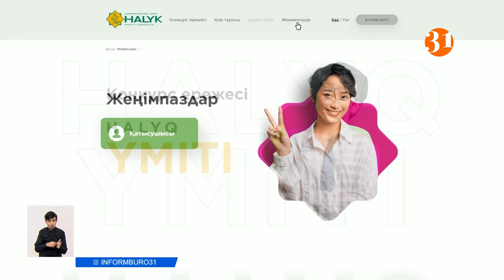«Halyq үміті» әлеуметтік идеялар байқауының жеңімпаздары анықталды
«Halyq үміті» әлеуметтік идеялар байқауының жеңімпаздары анықталды. Көпшіліктің ашық дауыс беруі негізінде ұйымдастырылған сайыста еліміздің барлық аймағынан ең үздік 50 жоба таңдалынып алынған. Байқаудың әрбір жеңімпазы «Халық» қайырымдылық қорынан 1 миллион теңге көлемінде ақшалай сыйлық алады.
Қыркүйек айында басталған байқауға үміткерлер еліміздің түкпір-түкпірінен қатысқан. Олар халықтың аз қорғалған топтарына әлеуметтік қолдау көрсетер, қоғамның өзекті мәселелерін шешуге септік етер түрлі жобаларын ұсынған. Солардың қатарынан ең үздіктері таңдалды. Мәселен, жүлдегерлер қатарындағы Абылайхан Әбдірәш елордада медицина саласындағы еріктілер мектебін ашу туралы бастамасын ұсыныпты. Арнайы дайындықтан өткен еріктілер хоспис, диспансер мен ауруханаларда көмекке мұқтаж науқастарға күтім көрсетеді. Әрі алғашқы көмек жасауға да әзір болады.
АБЫЛАЙХАН ӘБДІРӘШ, «HALYQ YMITI» әлеуметтік идеялар байқауының жеңімпазы:
–  «Хоспистарда, больницаларда медициналық қызметкерлердің онсыз да қолдары бос емес. Өздерінің күнделікті атқаратын жұмысы бар. + Сондықтан, біздің волонтерлар өздері медик болғандықтан, болашақ мамандықтары ғой. Сондықтан, өздері де тәжірибе жинайды. Одан бөлек халыққа да көптеп көмегін тигізеді» 00160208
Қаржылай жүлде инклюзивті театр труппасына да бұйырды. Денсаулығында менталды өзгерістері бар 20 адамнан құрылған өнер ұжымы түрлі спектакльдер қоюмен айналысады. Олар байқауға «Маған қара» жобасын ұсынған. Яғни, дамуы ерекше адамдардың бейне-портретін жасап, көрме ұйымдастырмақ. Басты мақсат - бұқараға барлық адамның теңдігін дәріптеу екен.
ЕКАТЕРИНА ДЗВОНИК, «HALYQ YMITI» әлеуметтік идеялар байқауының жеңімпазы:
– Бірнеше күн бұрын «Халық» қайырымдылық қорынан хабарласып, конкурста жүлде ұтқанымызды айтқанда өте қуандық. Топ мүшелері атынан біздің жобамызға қолдау көрсеткендерге алғыс айтамын. Бұл ақшаны біз көрмемізді сәтті ұйымдастыруға жұмсаймыз.
АЙДАНА МЕЙРАМБАЙҚЫЗЫ, тілші:
– Конкурсқа қатысушылардан Қазақстанның әр өңірінен жалпы саны 405 өтініш келіп түскен. Байқаудың жүлде қоры 50 миллион теңгені құрады. Әрбір жеңімпаз 1 миллион теңге көлемінде ақшалай сыйлық алады.
Айта кетсек, жеңімпаздардың толық тізімі сайтында жарияланған.